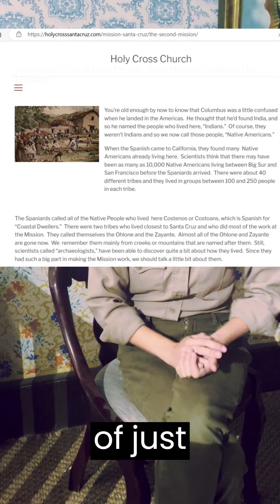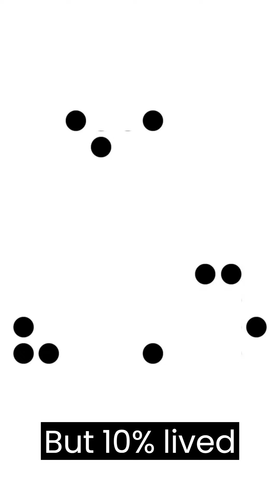Mission Myths: Native Americans are in the Past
Possibly the most damaging mission myth of all, the idea that Native Americans only exist in textbook stories of genocide and tragedy. We're speaking from the Santa Cruz Mission State Historic Park to tell you-- they are still here!